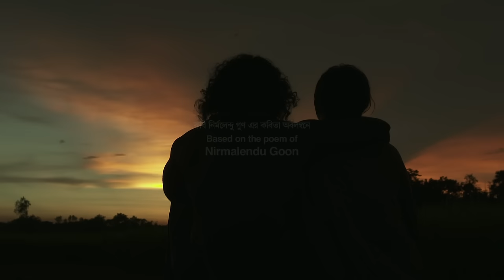Masud Pathik Film Song | KOBITA| Nirmolendo Goon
FIlm: NEKABBORER MOHAPROAYN
Director: Masud Pathik

Composer : Sayam Rana
Lyrics & Tune: Atnu tioyas
VOICE: Nirmolemdu Goon & Emon

Country: Bangladesh